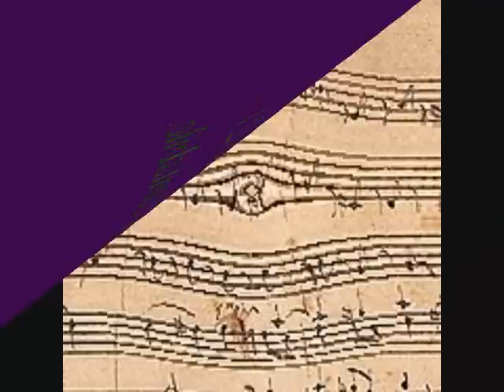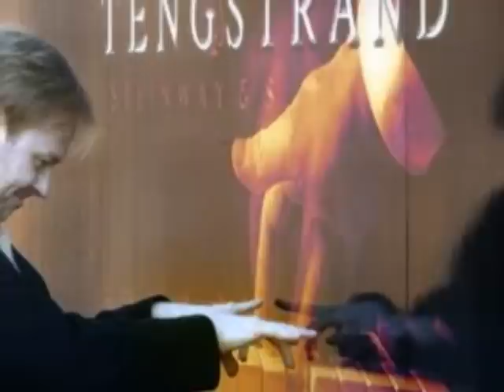Per Tengstrand - Mozart Piano Concerto No 21 - Andante cantabile.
Per Tengstrand plays Mozart Piano Concerto No 21 - Andante cantabile.